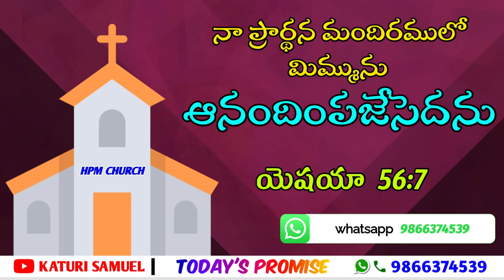TODAY'S PROMISE 14.08.2022 || KATURI SAMUEL